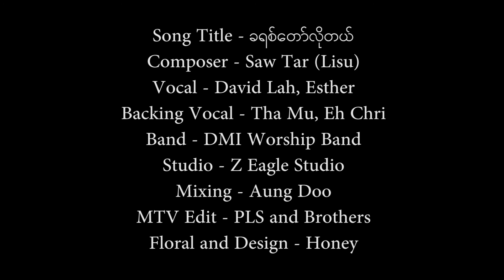ခရစ်တော်လိုအပ်တယ် ။Need Christ.